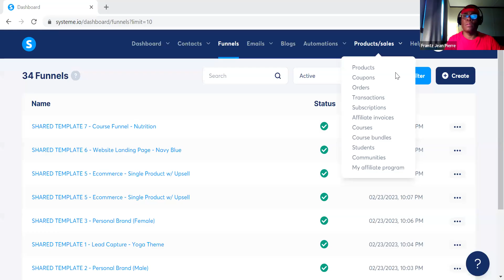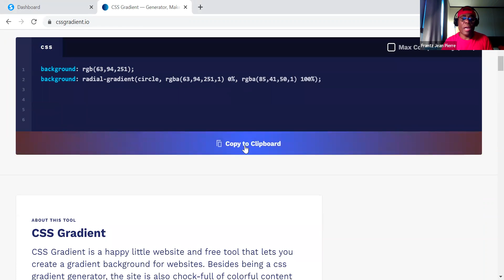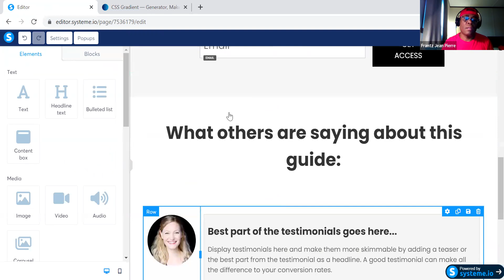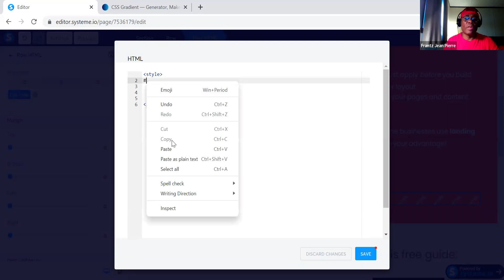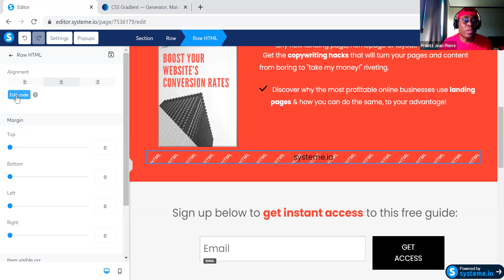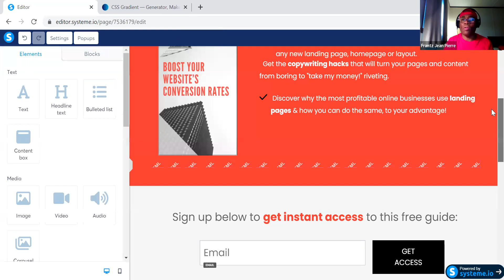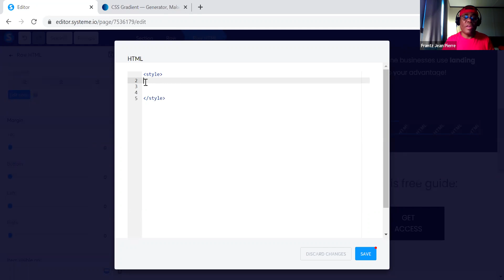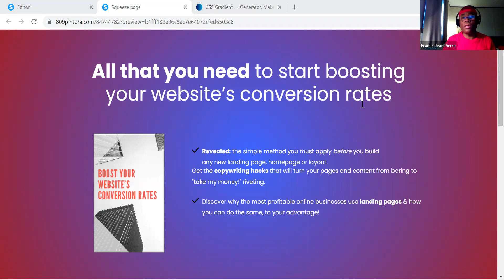Ep:8How To add Gradient Background In the Section using Raw Html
How To add Gradient Background In the Section using Raw Html